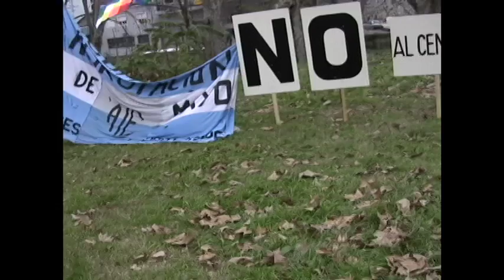Conflicto en la Salud Mental parte 01